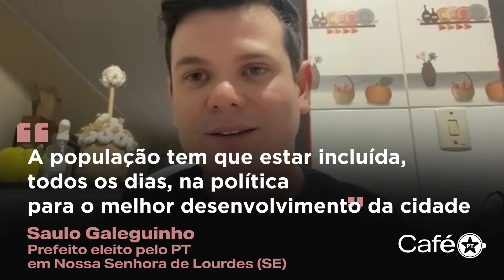Saulo Galeguinho, prefeito eleito pelo PT, fala sobre plano de governo popular | Cortes do Café PT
O Café PT desta sexta-feira (18) conversa com Saulo Galeguinho, Prefeito eleito pelo PT em Nossa Senhora de Lourdes (SE), sobre a construção do plano de governo popular junto à comunidade e mais.